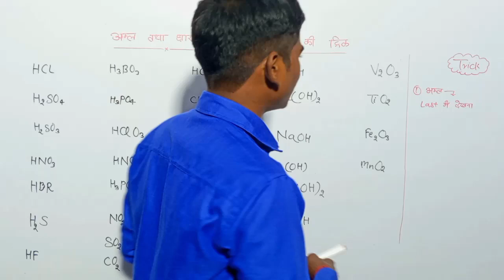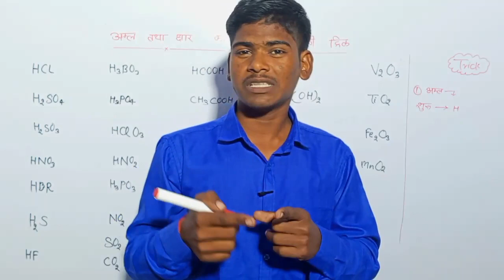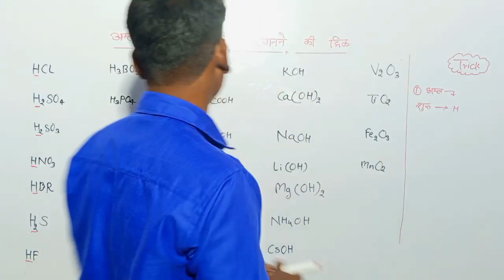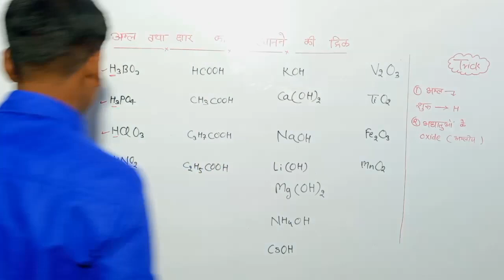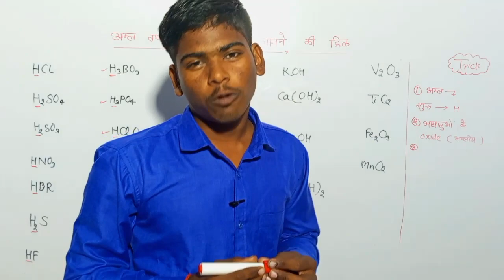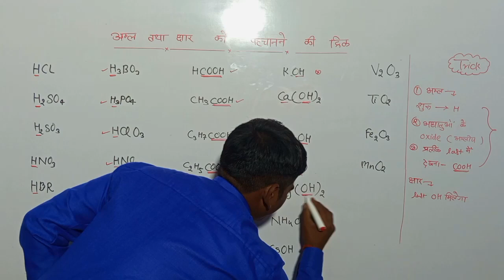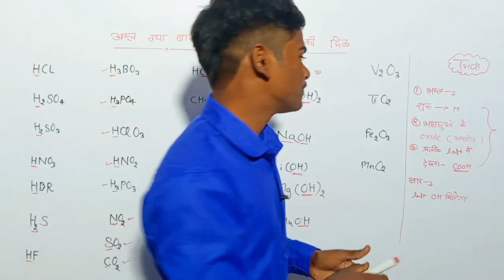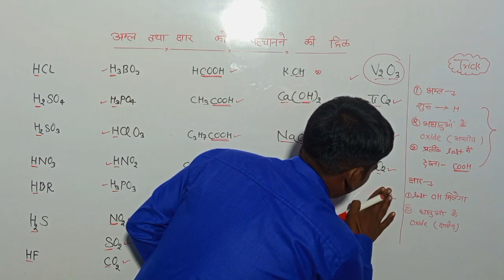अम्ल तथा क्षारकों को पहचानने की ट्रिक/ aml aur chharkon ko pahchanne ki trick.